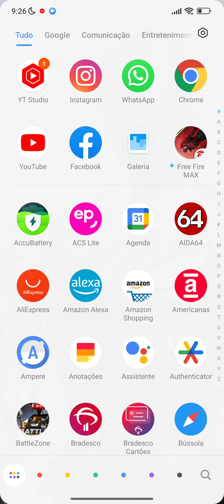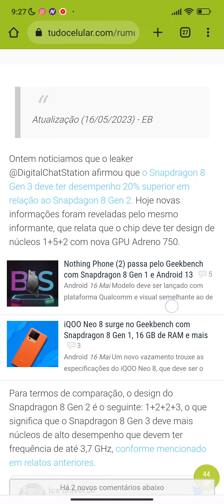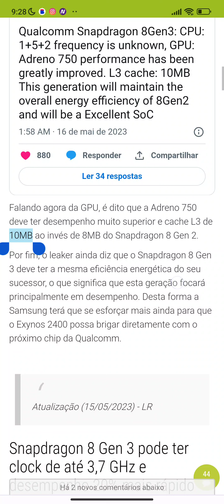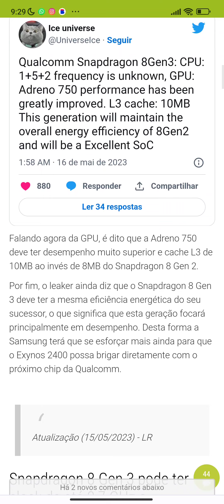SNAPDRAGON 8 GEN 3 NOVA ARQUITETURA E MAIS MEMÓRIA CACHE ESTA INCRÍVEL SERÁ O MELHOR DE 2023